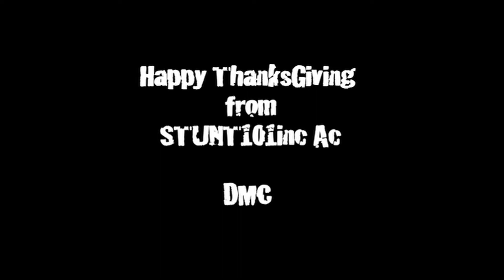Stunt 101 inc AC ...Turkey Giveaway..Bronx NYC...DMC RRR...STORM300 TV